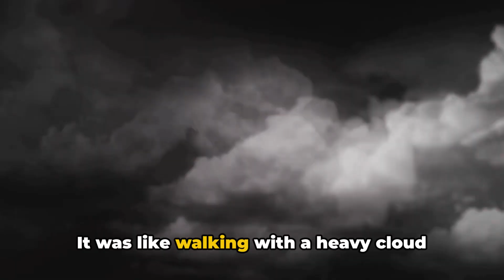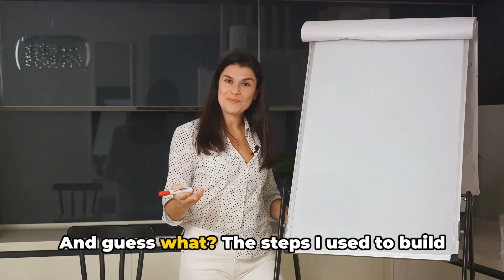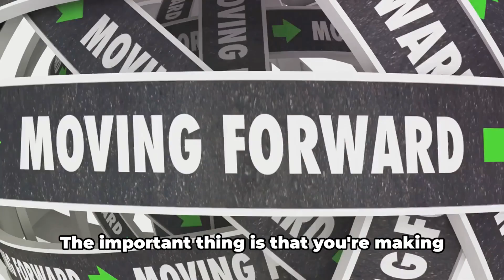7 Powerful STEPS To Skyrocket Your Self - ESTEEM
Mindful Insights unlocks the fascinating world of psychology with engaging videos. We tackle everyday challenges,explore the "why" behind behavior, and empower your mental well-being.

7 Powerful STEPS To Skyrocket Your Self - Esteem

In this video, we will walk you through seven powerful steps to boost your self-esteem, backed by expert advice. Improving self-esteem is crucial for personal growth and overall well-being, and we are here to help you on this transformative journey.

From practicing self-care and setting boundaries to challenging negative self-talk and celebrating your achievements, these practical steps will empower you to build a strong sense of self-worth and confidence.

Whether you're looking to enhance your self-esteem or support someone else in their journey, this video is packed with valuable insights and actionable tips that can make a real difference in your life.

So, if you're ready to take control of your self-esteem and embrace your true potential, watch this video, like it, and share it with those who might benefit from these life-changing strategies. Let's embark on this empowering journey together!

Feeling Stuck? 7 Powerful Steps to Finally Skyrocket Your Self-Esteem (Watch Now!)

Is Negative Self-Talk Holding You Back? This Video Can Help! 7 Steps to Build Confidence & Self-Worth

Unlock Your True Potential! Watch This Video for 7 Practical Steps to Transform Your Self-Esteem

Self-Esteem Boost
Self-Confidence Tips
Self-Love Journey
Transformative Growth
Challenge Negative Thoughts
Celebrate Achievements
Build Self-Worth
Life-Changing Strategies
Empowering You